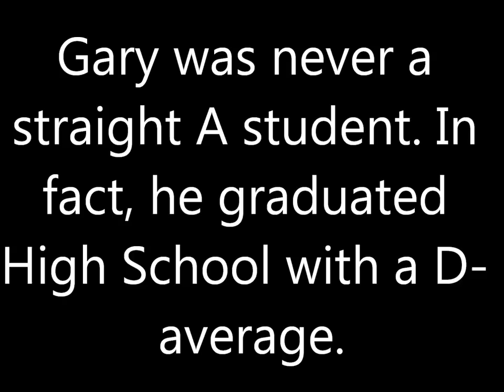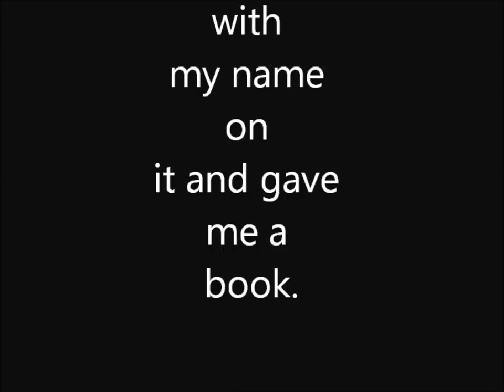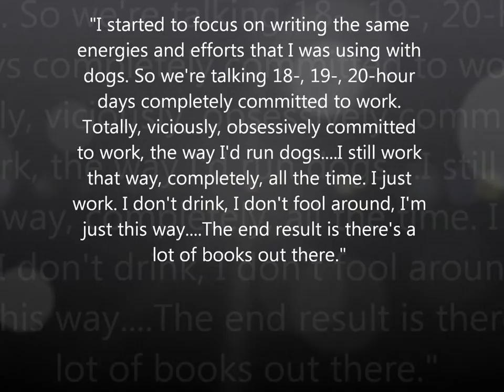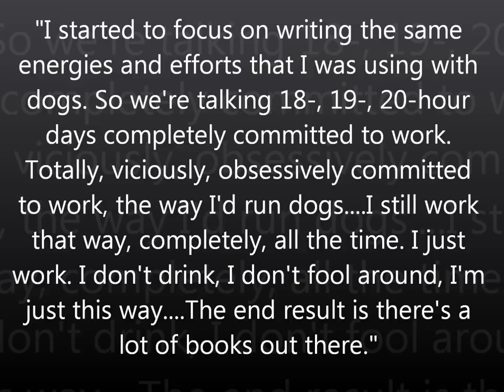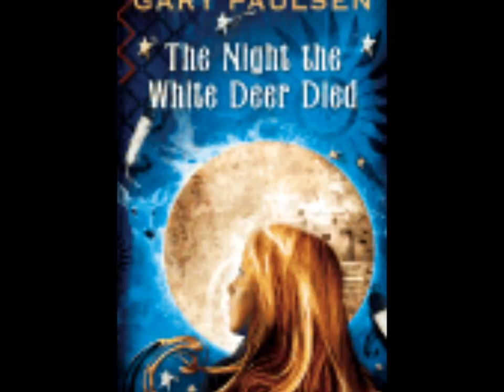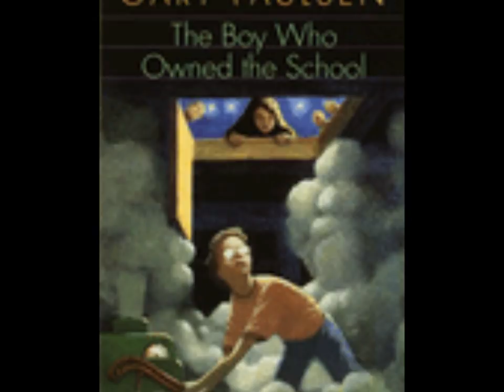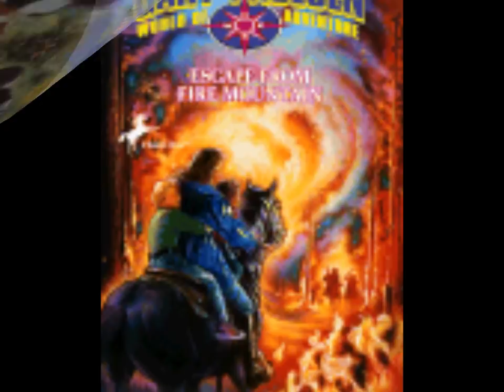Gary Paulsen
CI 554 Project